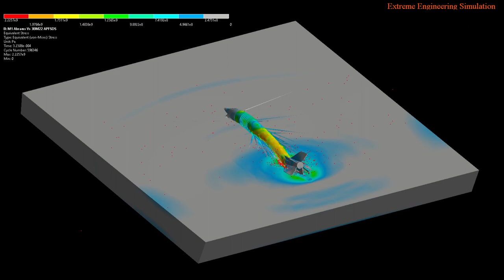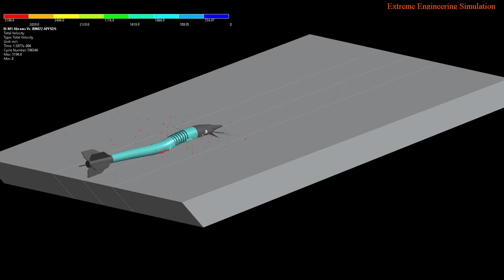125 mm smoothbore gun 3BM22 APFSDS-T Vs M1 Abrams Front Armor Plate With 2X thickness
This video present the 3BM22 APFSDS Penetration against M1 Abrams front Armour Plate. This simulation video is based on assumptions which are mentioned at the beginning of the video.
Note: The frontal armor thickness is considered higher (approx. 2X) compare to actual thickness.